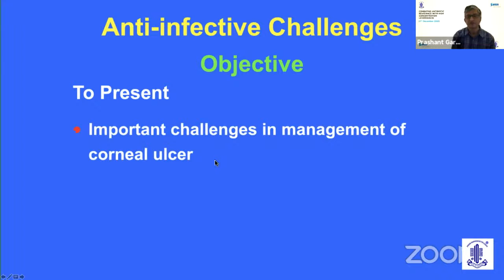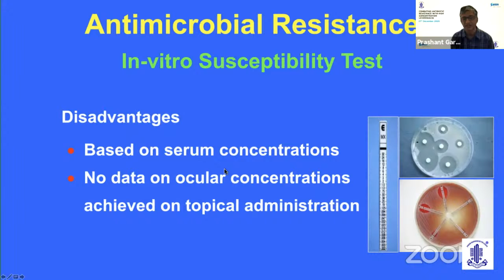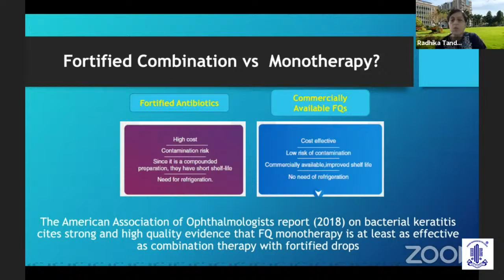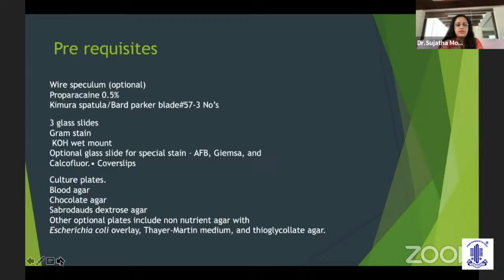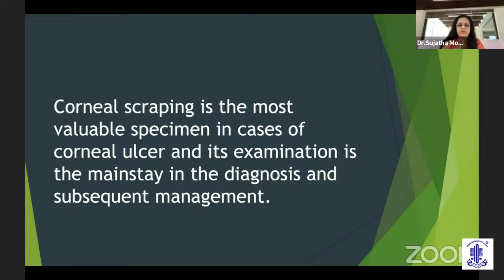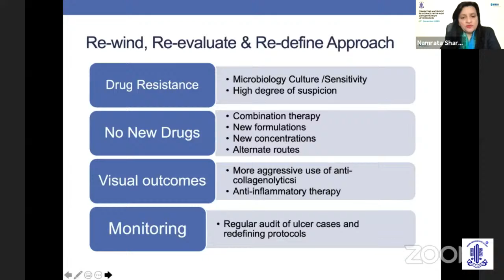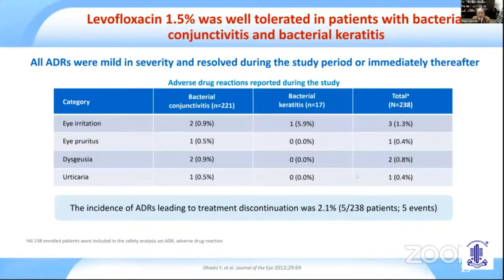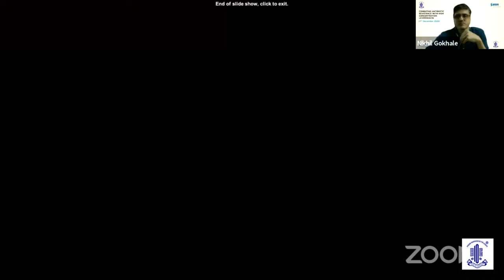Combating Antibiotic Resistance with High Concentration Levofloxacin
AIOS Web Symposium